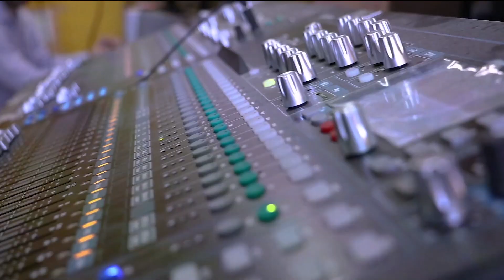Esporte na Área 26 de Janeiro de 2021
Esporte na Área, jornal esportivo da TV Assembleia, destaca os desportos piauienses em todas as suas modalidades e categorias, além de ressaltar iniciativas que muitas vezes precisam de espaço para que sejam divulgadas nesse setor. O programa enaltece e valoriza o esporte genuinamente piauiense.